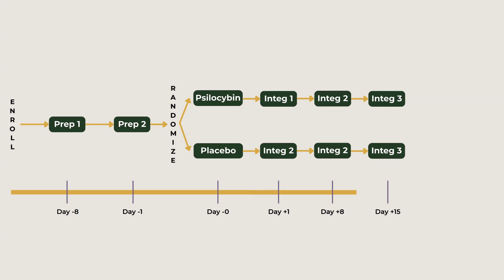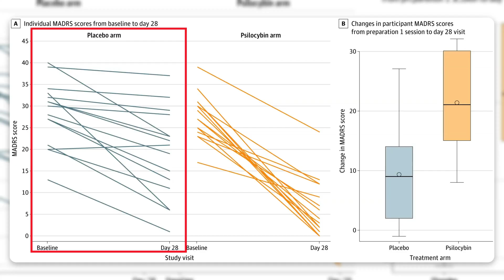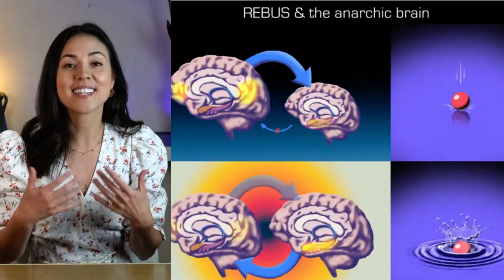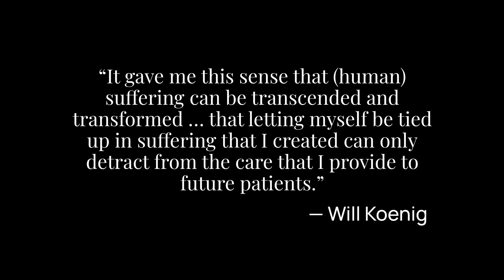Doctor Explains How Psilocybin Heals Burnout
✨ Curious if psilocybin therapy might be right for you?
to schedule your discovery call today.

In this episode, I walk you through groundbreaking clinical research showing how a single psilocybin therapy session helped reduce depression and emotional exhaustion in doctors and nurses suffering from burnout.

📉 We’ll cover:

What the study measured (MADRS, MBI, MEQ30)
How psilocybin therapy compares to SSRIs
Why mystical experience matters
Neuroscience behind how psilocybin rewires the brain
Real quotes from participants whose lives were changed
If you’re a clinician—or anyone feeling emotionally drained by work—this video offers hope, backed by data.

💬 Have questions about the study or psilocybin therapy? Drop them below—I read every comment.